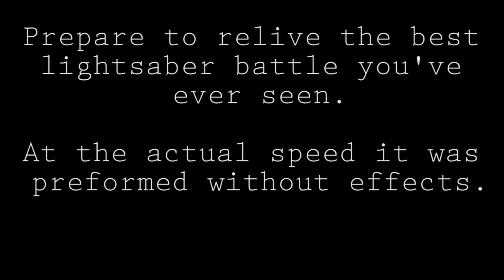LMF Bloopers: The Truth of Febuary 29th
Good stuff.

All donations will go to buying new and better equipment for future videos.